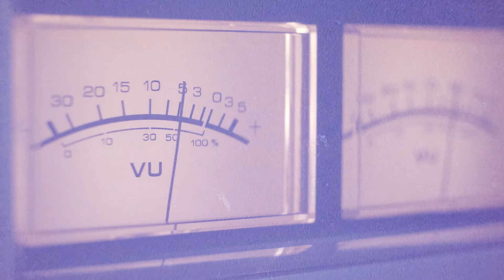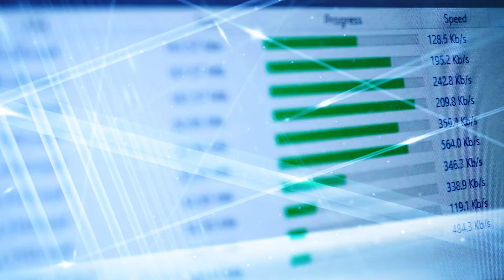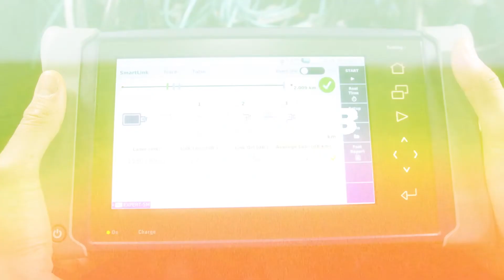5G Advanced Use Cases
5G can support a whole range of new services for many often-disparate vertical markets, beyond just driving higher bandwidth for consumers.

Automotive and manufacturing along with Private 5G; healthcare for telemetry or remote surgery; energy and utility companies for replacing legacy systems and boosting infrastructure; railway, aviation and port authority for operational and maintenance requirements – these are just a few examples of what 5G can enable now and in the future.

But to deliver, maintain and optimize a quality 5G network that supports a vast array of verticals and businesses, then testing, monitoring and assurance shouldn’t be an afterthought.

and see how you can get reliable and accurate mission critical intelligence across the 5G network lifecycle, from lab to live.